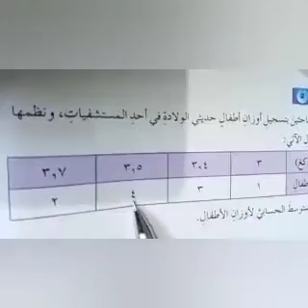الصف_السابع المادة :الرياضيات الجزء الثاني وحدة الإحصاء درس المتوسط الحسابي الاستاذ : رائد النجار